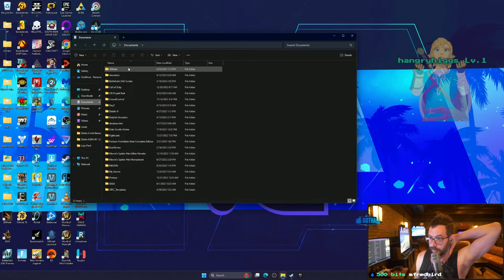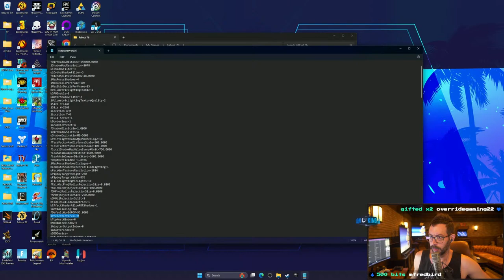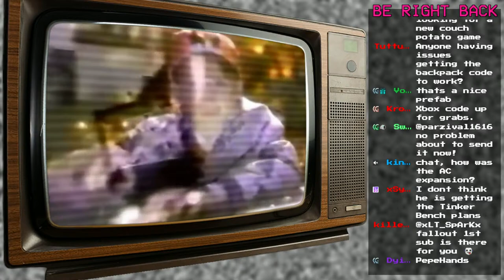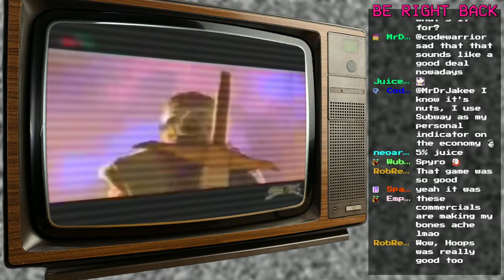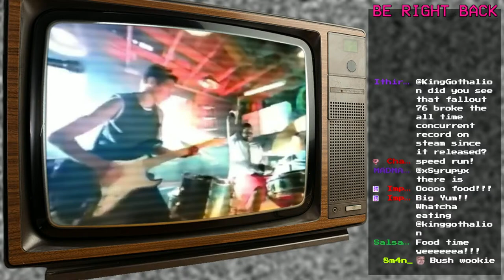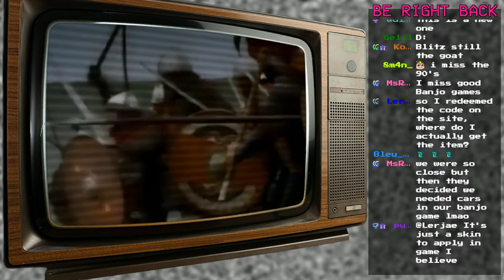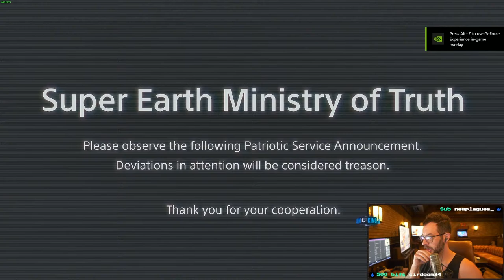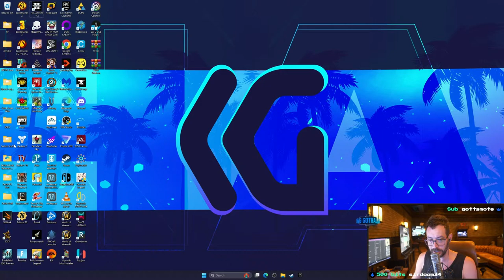Heck Delving (Horizontal)